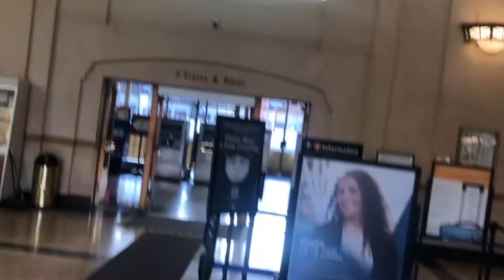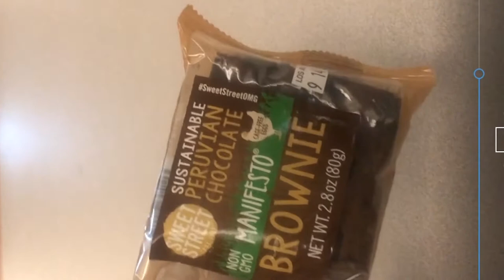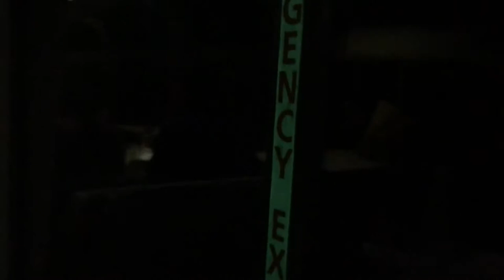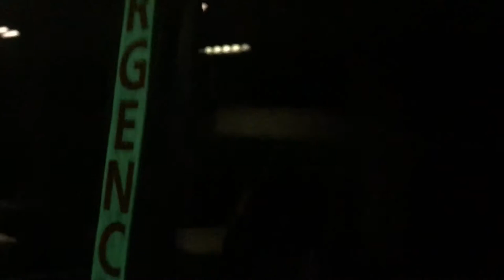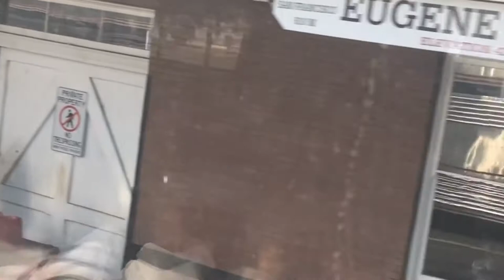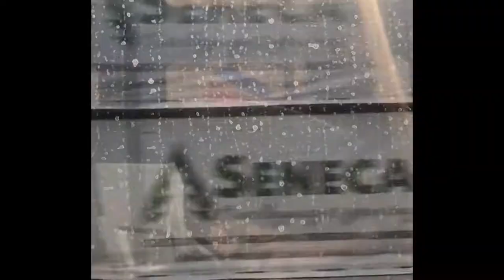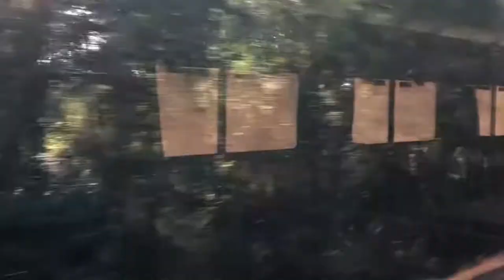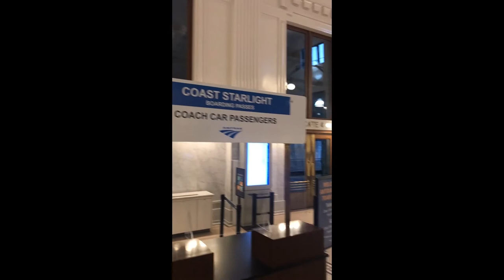First Amtrak Trip San Jose To Seattle (Coast Starlight)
Ended up with horrible audio and aspect ratio.  Oh well, enjoy my trip from San Jose to Seattle